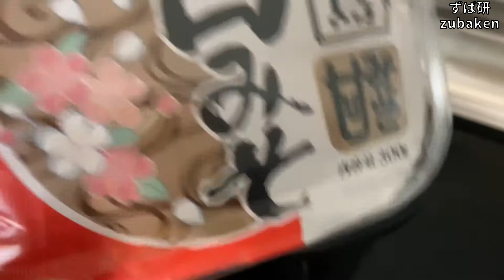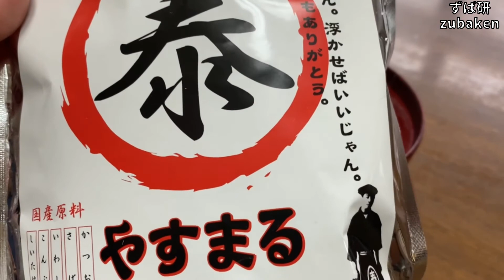【レシピ】全国お雑煮メドレー！①福井のかぶら雑煮を赤かぶとやすまるだしの赤いやつで作ってみた by ずば研 ／ zubaken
全国各地にはそれぞれの特色のあるお雑煮がありますが、お正月に向けてその何種類かを、我が家でも作ってみることにしました。
食べたことないどころかまだ訪れたことのない都道府県のものもありますが、お雑煮なら家庭で作れる料理、家にいながら様々な土地の味を楽しみたいと思います。
今回作った福井のかぶら雑煮はかぶとお餅で作るシンプルなもの。やすまるだしで出汁を利かせつつ、せっかくなので彩りのある赤かぶでアレンジしてみました。

「出汁パック」としても「粉末調味料」としても使える万能だし。いつものお料理の味と手間が劇的に変わります！
 1袋ごとに50円引きになるキャンペーン実施中 初回購入アンケートで「ずぼら夫婦」と答えるとお得に購入できます（「ずば研」ではないのでご注意ください）。
￥500の商品も更にお得に... 「やすまるだし」

だいたい2人前
材料
赤かぶ1/2個　1/2 red turnip
水400cc　water 400cc
お餅　好きなだけ　Rice cake needed
やすまる和風万能だし1パック
　Yasumaru Japanese-style all-purpose soup stock 1 pack
白味噌大さじ1  1 tbsp white miso

SNSもよろしくお願いいたします。

BGM↓
いまたく様